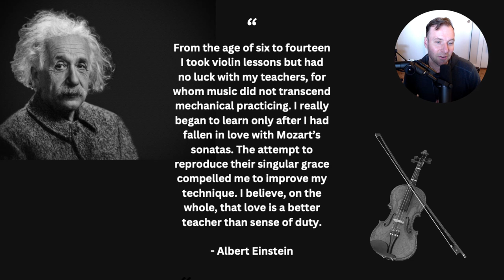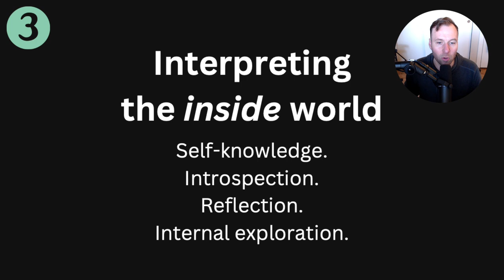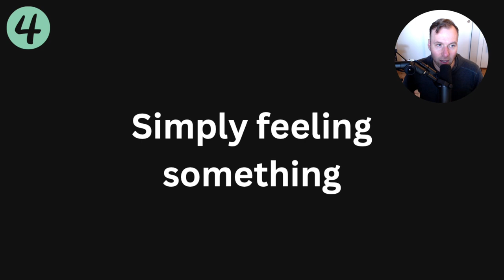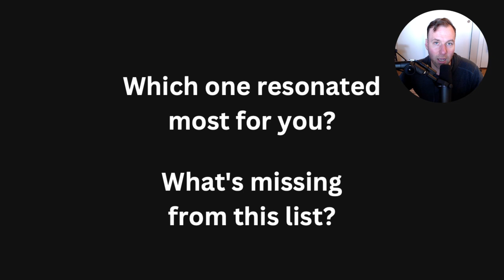Einstein's Reason for Practicing (and 10 others)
. In this video I talk about 10 reasons to practice music that can connect us to a deeper purpose.

💬 LESSON DESCRIPTION:
I have a ton of lesson videos on how to get better at the guitar, practice technique, go through various drills, and learn the fretboard.
I want us to take a big step back to reflect on our deeper purpose behind all this practice.
None of this work matters if we don't know what makes us truly passionate about music.
We need to have a north star - an internal drive to continue playing music.
If we have this north star, not only are we going to have fulfillment, joy, and meaning in music, but we're also going to make progress much more effectively.
So in this video, I talk about various reasons that someone might play music, many of which are valuable for myself.
Nobody has to play music for the same reasons - only you can decide what reasons are right for you.
I hope you enjoyed this lesson about finding reasons to practice and found it beneficial. Let me know what you thought in the comments.
Thanks! :)
- Jared

🕛 VIDEO CONTENT OUTLINE (WITH TIMESTAMP LINKS):
0:00 - The importance of your reason for practicing
1:40 - "Love is a better teacher than duty"
3:10 - 10 reasons
3:46 - 1) Being a part of the Conversation
5:54 - 2) Interpreting the outside world
7:07 - 3) Interpreting the inside world
8:42 - 4) Simply feeling something
10:20 - 5) Human Connection
11:15 - 6) Being Challenged
13:17 - 7) Refining a craft
14:23 - 8) Confidence
15:22 - 9) Health
17:30 - 10) Expressing & Processing Emotions
18:05 - Which reasons resonate with you?
18:36 - Next week's video: the wall of meaninglessness
19:55 - My free chord chart